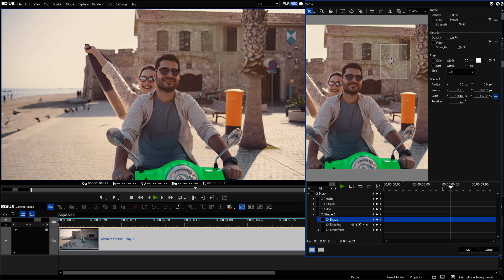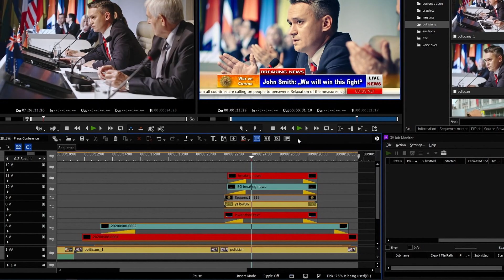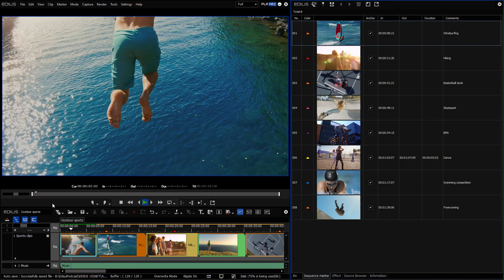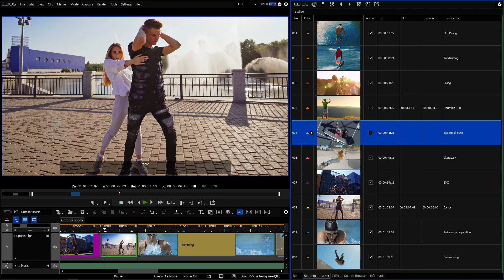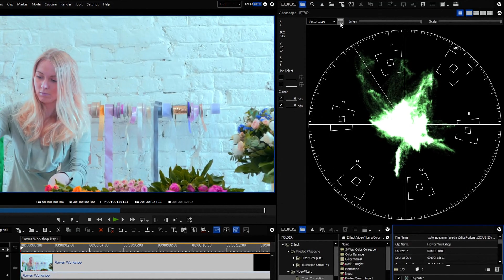EDIUS.NET Podcast - New in EDIUS X Version 10.10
In this podcast we provide an overview of the new features of EDIUS X Version 10.10.

New:
- Motion Tracking with Scaling and Rotation
- Render and Add to Timeline
- Thumbnails for markers
- Easy cancellation of multiple jobs
- Skin Tone line in Vectorscope

The EDIUS X 10.10. update is available for free for existing EDIUS X customers

00:00 - New in EDIUS X Version 10.10
00:34 - Motion Tracking with Scaling and Rotation
01:44 - Render and Add to Timeline
02:35 - Thumbnails for markers
03:07 - Easy cancellation for multiple jobs
03:37 - Skin Tone Line in Vectorscope
04:50 - More EDIUS!